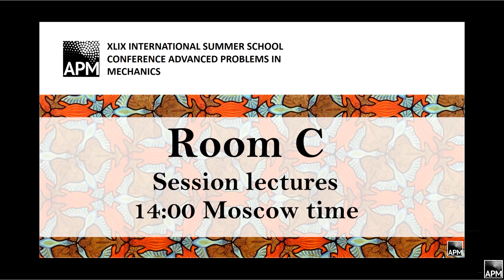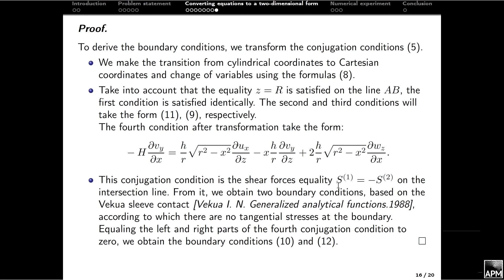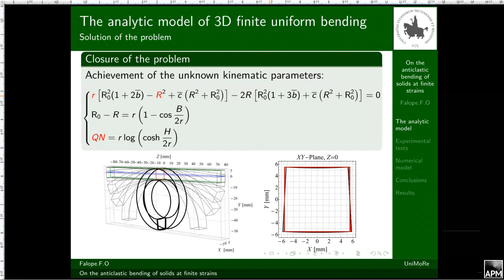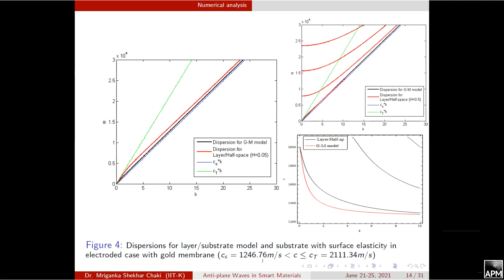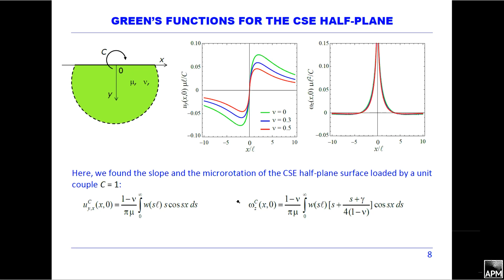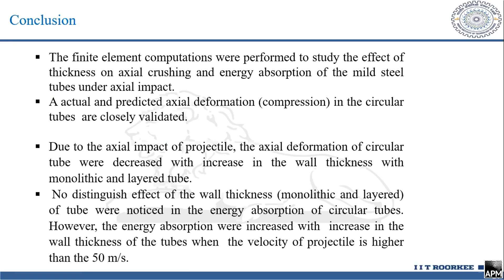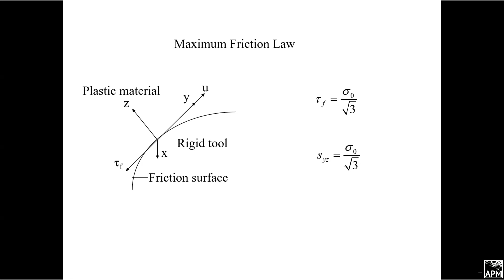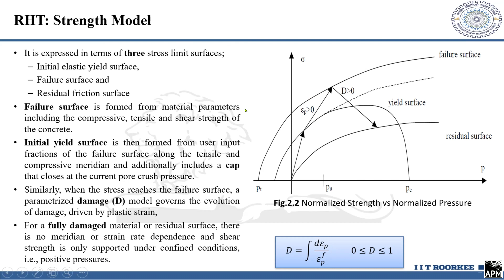Extreme loading on structures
Chairperson Vladimir Bratov

XLIX International Summer School – Conference
Advanced Problems in Mechanics

Nobili A.
Wave propagation in microstructured media for nondestructive testing

Tkachenko O.P., Ryabokon A.S.
Stress-strain state of T-shaped joint of thin-walled elastic pipes

Dal Corso F., Koutsogiannakis P., Misseroni D., Papathanasiou
T., Bigoni D.
ELASTICA AND OSCILLATORY CONFIGURATIONAL FORCES

Lamzin D.A., Bragov A.M., Gonov M.E., Konstantinov A.Yu., Lomunov A.K.
Response of fine-grained fiber-reinforced concretes under dynamic compression

Lanzoni L., Falope F.O., Tarantino A.M.
On the anticlastic bending of solids at finite strains

Manna S., Dipendu P.
Impact on the dispersive wave due to impulsive point source at the interface of anisotropic poro-elastic layer and non-homogeneous infinite extend medium

Chaki M.S.
Surface waves in electro-elastic layered structures with imperfect contact and surface stresses

Radi E.
Non-standard contact conditions between a beam and a couple stress elastic half-plane

Wilde M.V.
Fundamental edge waves in a plate with asymmetric nonrectangular edge profile

Sahin O., Kaplunov J.
Dynamic problems for a perturbed elastic rectangle subject to end loadings

Tak S.K., Iqbal M. A.
Comparative analysis of energy absorption and deformations of metallic tubes with different configurations under axial impact

Kazarinov N.A., Khvorov A.A.
Using artificial neural networks to predict impact strength of targets with perforation

Shubchinskaya N.
On the influence of inhomogeneity on a nonlinear elastic cylinder with internal stresses under torsion

Alexandrov S.
Singular solutions in plasticity

Evard M.E., Volkov A.E., Belyaev F.S., Starodubova M.S.
Calculation of the lattice deformation tensor for DO3-18R martensitic transformation in Cu-Al-Be shape memory alloy

Bisht M.
Numerical study of Ultra-High-Performance concrete parameters in RHT model for predicting the response of concrete panels to ballistic impact